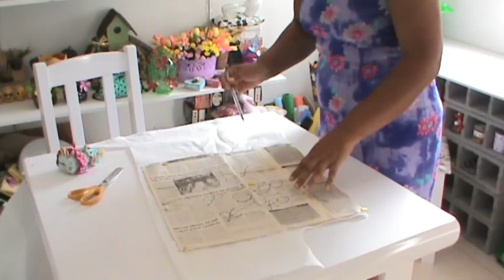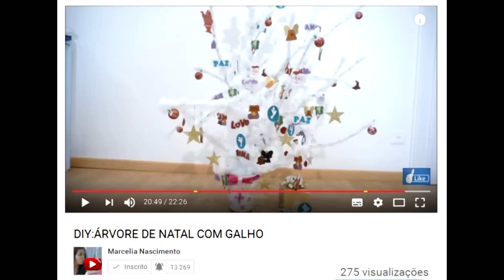Cesto de pão de tecido#com ziper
Agradeço à todos os inscritos e também à todos que assiste os videos. É um prazer imenso receber vocês aqui no canal.  Bjos